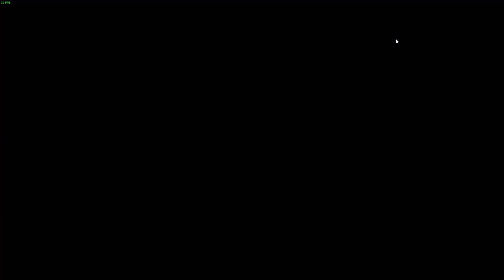I Hear Dead People... | Among Us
Welcome back to another video peeps! Please sit back, relax and watch as I, or We, fail at this game. Let me know what you'd like to see more of in the comments below!

If you like what you see, check out xCLEVERxNAMEx's Livestream and you can watch us live!
xCLEVERxNAMEx/twitch.tv

Also if you enjoy scary games, tune into Falconchief56's livestream for the Midnight Spookshow!
falconchief56/twitch.tv

I hope to see you again soon and remember to stay beautiful! Take care now, bye-bye then!